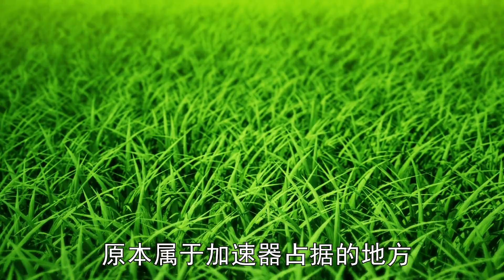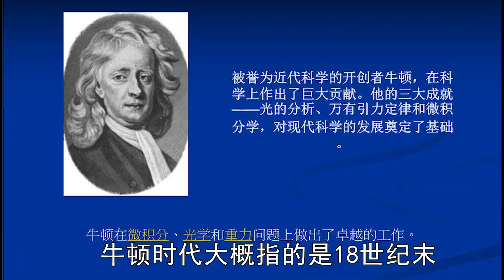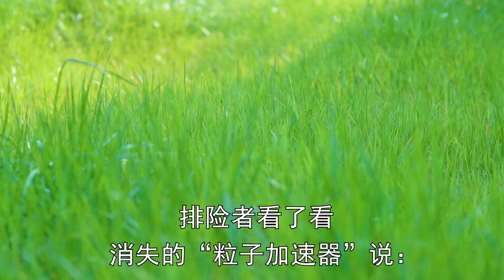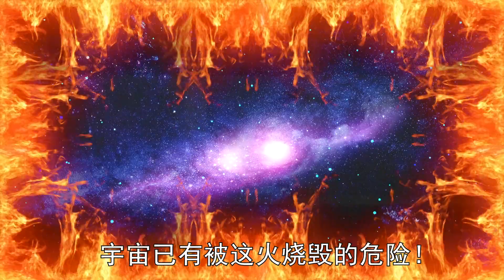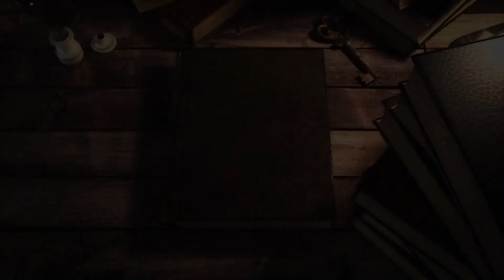当原始人类仰望星空那一刻、距揭开宇宙的终极奥秘、仅一步之遥！